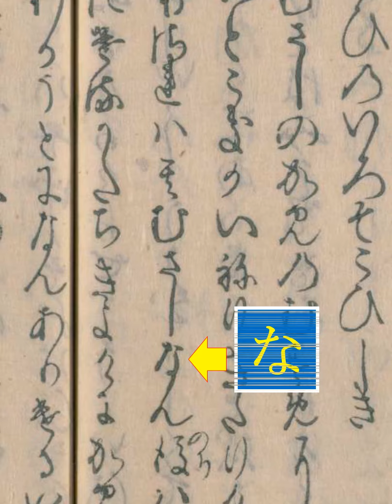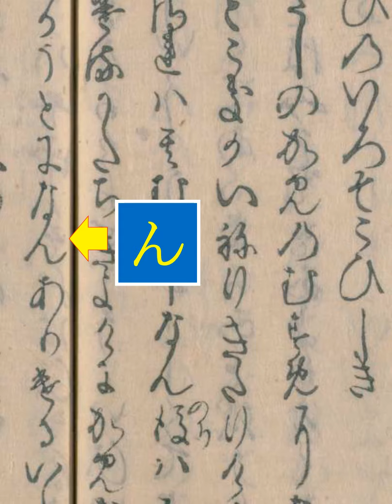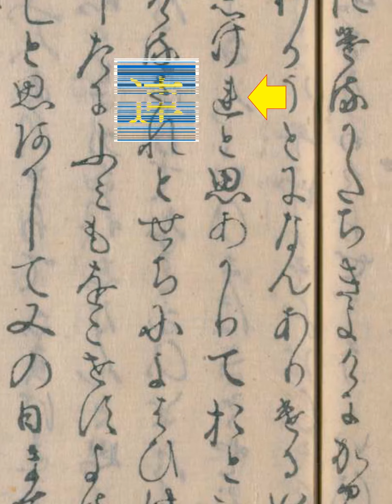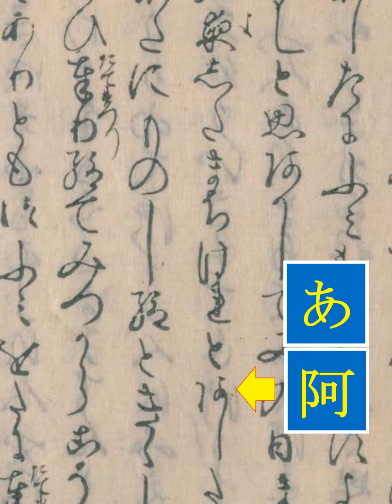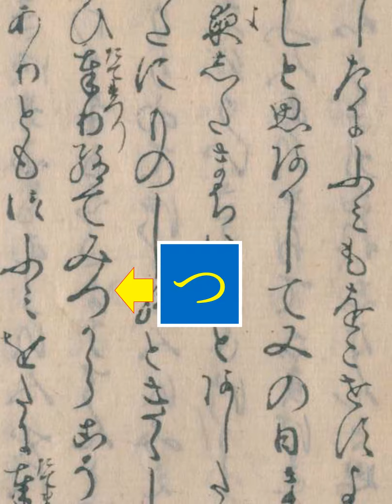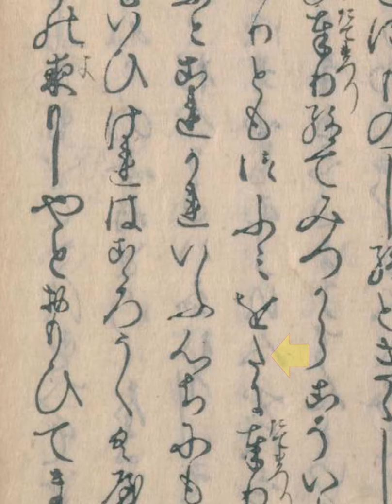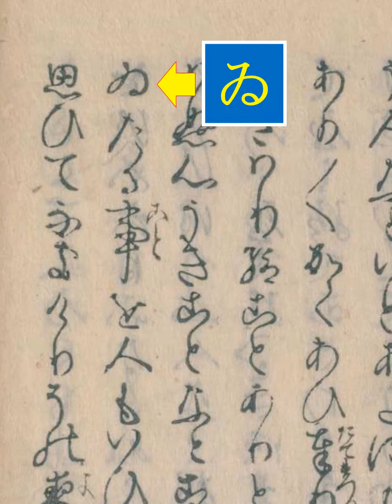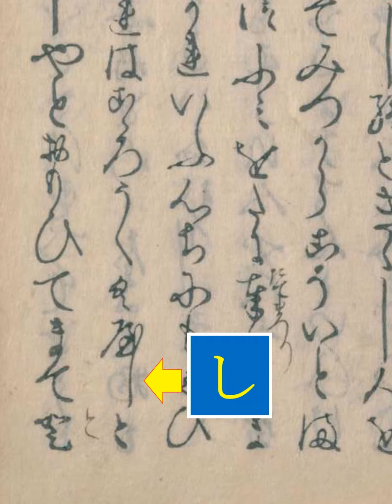大和物語 第103段02 天の川 02